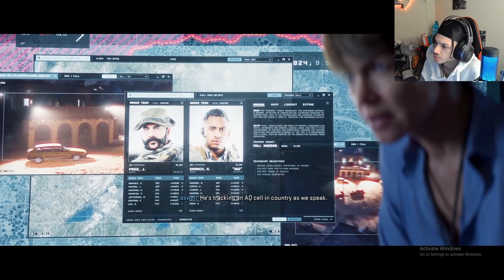MW2 Campaign Missions 1-4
Early Access Campaign mission 1 through 4, more videos coming soon.